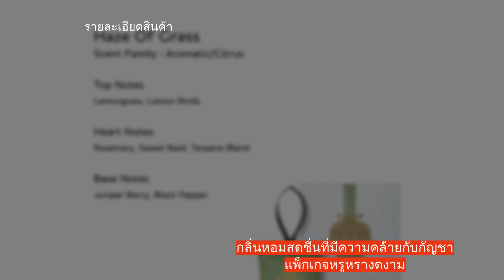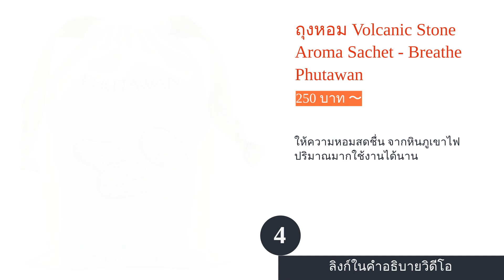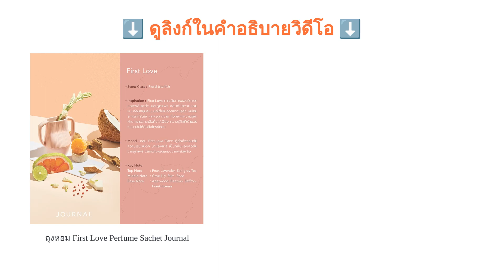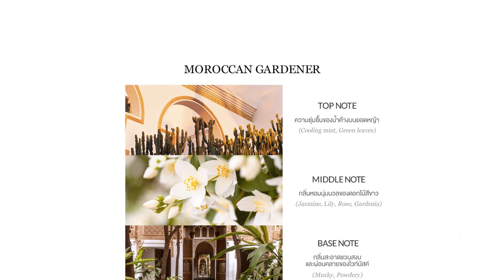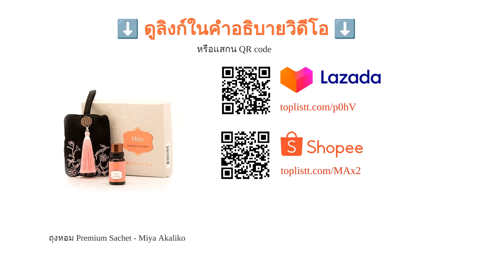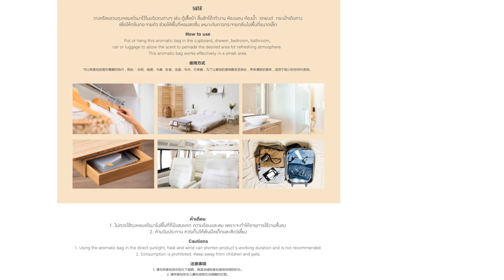🌵 10 อันดับ ถุงหอม ยี่ห้อไหนดี 2023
00:10 #1 - ถุงหอม Haze of Grass Perfume Sachet PANPURI (480 บาท 〜)
00:43 #2 - ถุงหอม Almond Vanilla Perfumed Sachet DONNA CHANG (650 บาท 〜)
01:16 #3 - ถุงหอม Traditional Asian Perfume Sachet - Chinese Red Tea KARMAKAMET (395 บาท 〜)
01:49 #4 - ถุงหอม Volcanic Stone Aroma Sachet - Breathe Phutawan (250 บาท 〜)
02:22 #5 - ถุงหอม First Love Perfume Sachet Journal (490 บาท 〜)
02:55 #6 - ถุงหอม Perfume Sachet Moroccan Gardener HUXLEY (750 บาท 〜)
03:29 #7 - ถุงหอม Premium Sachet - Miya Akaliko (650 บาท 〜)
04:01 #8 - ถุงหอม มีสุข กลิ่นเฌอ (Cher) Anona (490 บาท 〜)
04:34 #9 - ถุงหอม White Winter Fleurfume Aromatic Sachet Erb (590 บาท 〜)
05:06 #10 - ถุงหอม Aromatic Bag - Summer Heaven Reunrom (290 บาท 〜)
05:39 สิ้นสุด

ไม่ว่าใครต่างก็ชื่นชอบกลิ่นหอม ดังนั้นตั้งแต่สมัยโบราณมาจนถึงปัจจุบัน ถุงหอมจึงถือเป็นเครื่องหอมที่ยังได้รับความนิยมอยู่เสมอ เพราะนอกจากจะช่วยสร้างกลิ่นหอม ลดกลิ่นอับชื้นแล้วยังสามารถมอบเป็นของขวัญแทนใจให้กับคนที่คุณต้องการ เนื่องจากถุงหอมมักจะมีดีไซน์และแพ็กเกจจิ้งที่สวยงาม เหมาะกับการเป็นของประดับหรือของที่ระลึกกันอีกด้วย และด้วยความที่ถุงหอมมีลักษณะแห้งจึงสามารถใช้งานกับบริเวณต่าง ๆ ได้หลากหลาย ไม่ว่าจะเป็นตู้เสื้อผ้า ตู้เก็บของ ห้องน้ำหรือแม้กระทั่งในรถยนต์
โดยถุงหอมในปัจจุบันก็มีให้เลือกใช้กันหลายยี่ห้อ ทั้ง PANPURI, Erb, HUXLEY, KARMAKAMET ฯลฯ ที่จะมีความแตกต่างกันไปทั้งในเรื่องของลักษณะกลิ่น ความติดทน ประสิทธิภาพในการกระจายตัว และรูปลักษณ์ของถุงหอม ซึ่งเหมาะแก่การใช้งานและไลฟ์สไตล์ที่ไม่เหมือนกัน วันนี้เราจึงจะนำข้อมูลวิธีการเลือกถุงหอมและ 10 อันดับ ถุงหอม ยี่ห้อที่ได้รับความ...